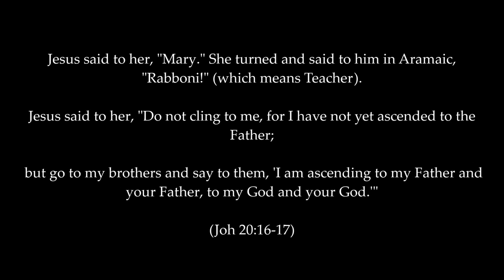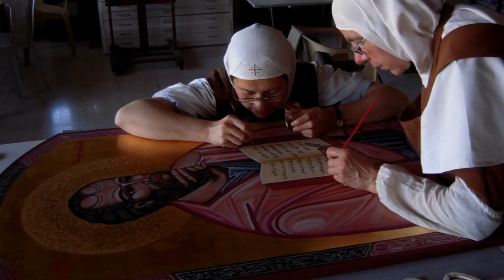Icons we paint - Monastery of Mar Yakub (Syria)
In this video, you can see some icons that Mother Agnes-Mariam (with the help of the community) has painted in the local Melkite style.